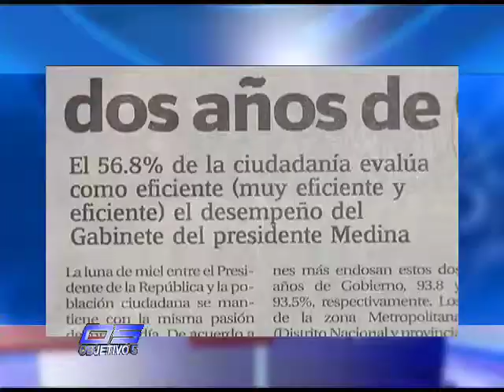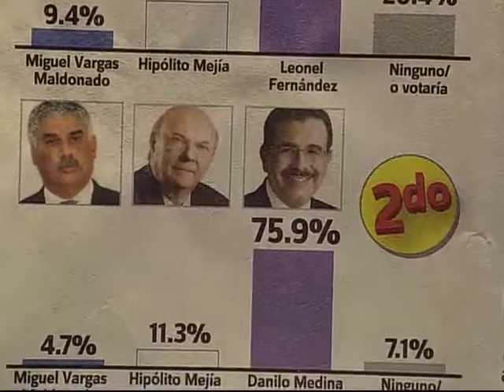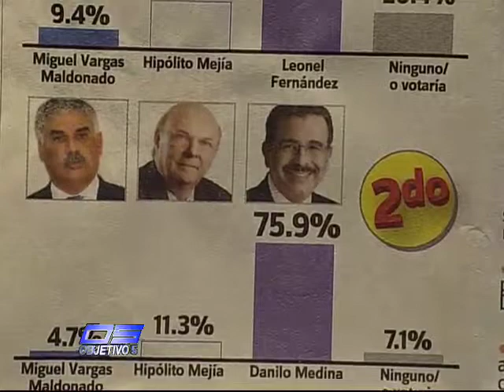Será o no Será candidato Danilo Medina en las elecciones del 2016?